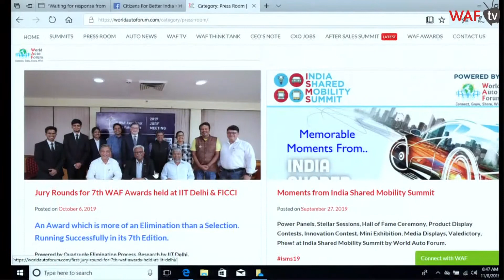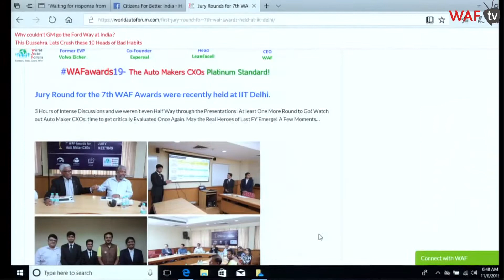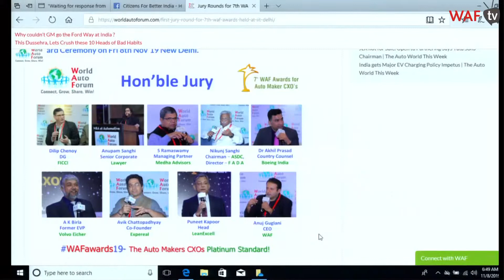Felicitation of Hon'ble Jury of 7th WAF Awards 2019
World Auto Forum Awards - The Biggest Auto Industry Awards which Reward & Recognise Great People behind Winning Products. Research Powered by IIT Delhi & Stringent Jury Selection Process

That Rare Award where Winners encouraged to come with their families, as you just cant undermine the latter's contribution to their success!